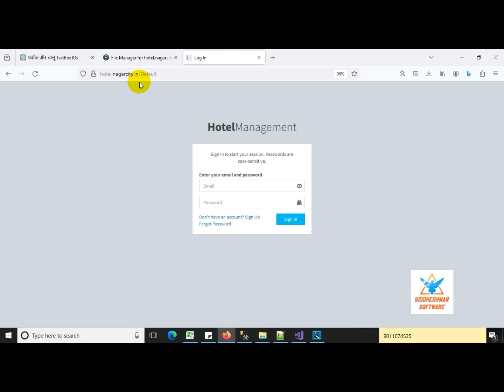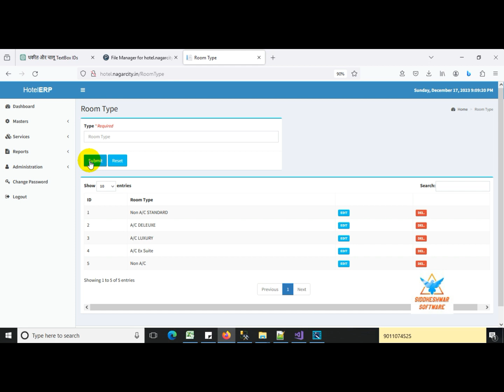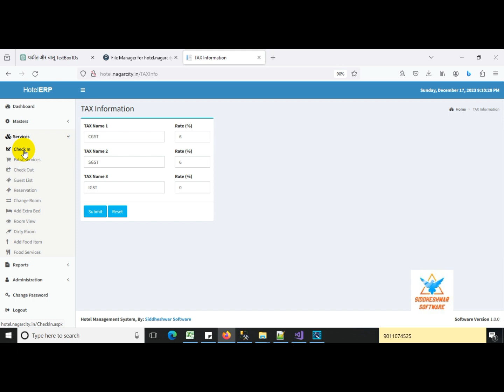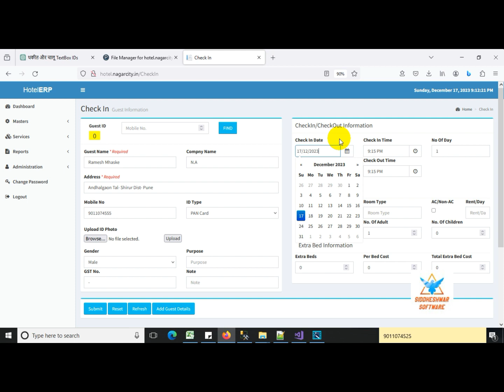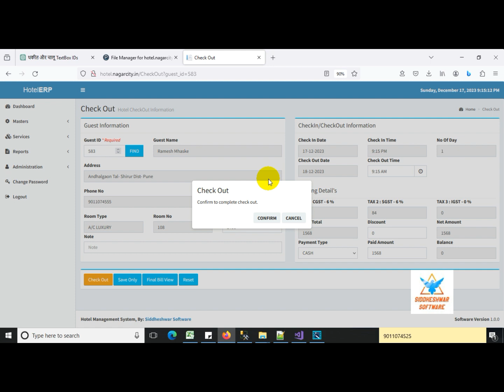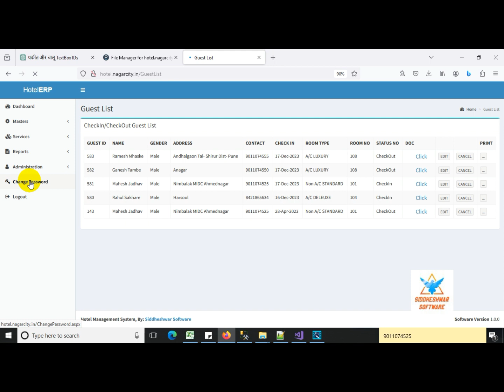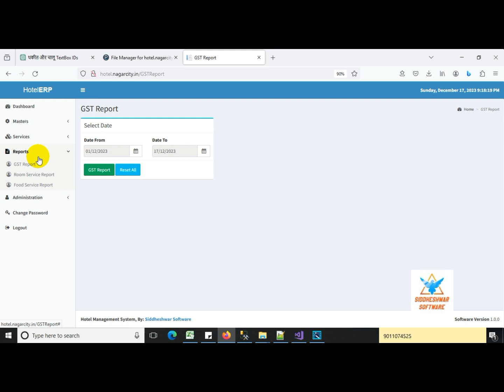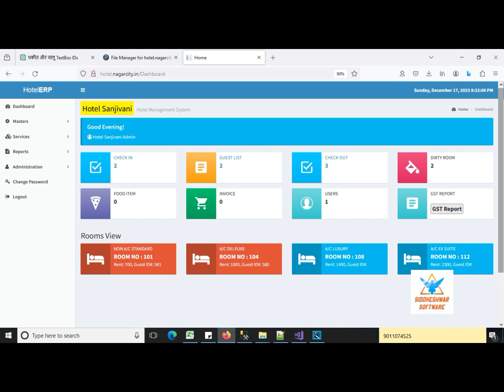Simplify Your Lodge Management | lodge booking app | Wifi Printer Integration!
Discover the future of lodge management with our web-based application! 🚀 With integrated Wifi printer support, you can now generate bills directly from your mobile device. Easily identify vacant, booked, and dirty rooms for efficient cleaning. Our software offers both GST and non-GST modes to suit your needs. Explore the convenience of modern lodge management – try it today!

🔥 Key Features:

    Mobile Billing with Wifi Printer Integration
    Real-time Room Status Updates
    Effortless Cleaning with Dirty Room Identification
    GST and Non-GST Billing Options

🌐 Web-based and user-friendly, our lodge management software is designed to enhance your operational efficiency. Experience the freedom to manage your lodge anytime, anywhere. Try a demo now! 💻📱

Feel free to customize these suggestions according to your preferences and the specific features of your lodge management software.